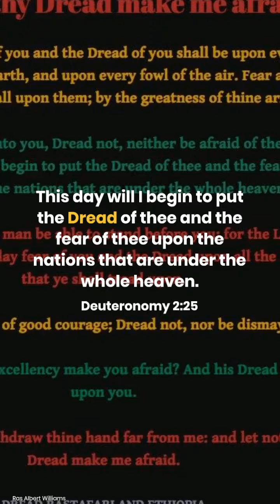let not thy dread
LET NOT THY DREAD MAKE ME AFRAID
And the fear of you and the Dread of you shall be upon every beast of the earth, and upon every fowl of the air.
Genesis 9:2
Fear and dread shall fall upon them; by the greatness of thine arm.
Exodus 15:16
Then I said unto you, Dread not, neither be afraid of them. Deuteronomy 1:29
This day will I begin to put the Dread of thee and the fear of thee upon the nations that are under the whole heaven.
Deuteronomy 2:25
There shall no man be able to stand before you: for the Lord your God shall lay fear of you and the Dread upon all the land that ye shall tread upon.
Deuteronomy 11:25
be strong, and of good courage; Dread not, nor be dismayed. 1 Chronicles 22:13
Shall not his excellency make you afraid?
Job 13:11
And his Dread fall upon you.
Job 13:11
And finally, withdraw thine hand far from me: and let not thy Dread make me afraid.
Job 13:21
Produced by
Ras Albert Williams
Executive producer
Tempie Williams
 dreadrastafariandethiopia